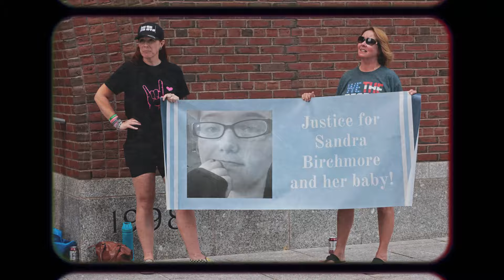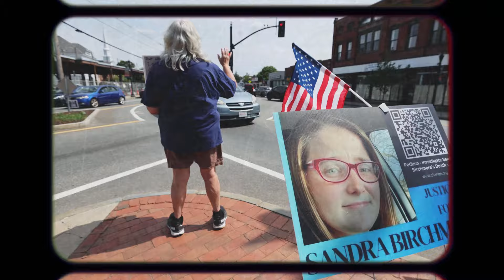Sandra Birchmore: Su ERROR fue quedar EMBARAZADA de este POLICÍA | MACHI